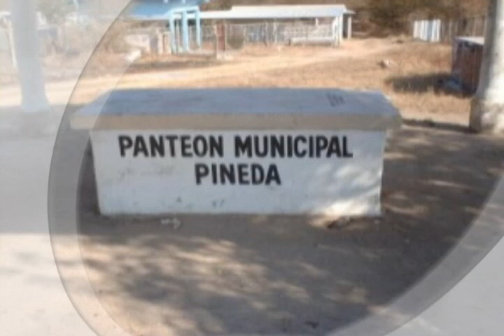Corrido el Rey de Pineda -- Tayde y Su Cielo Azul